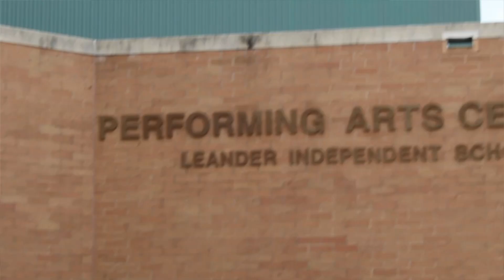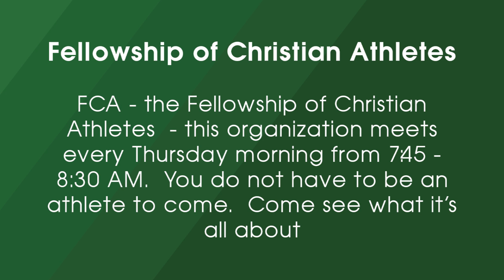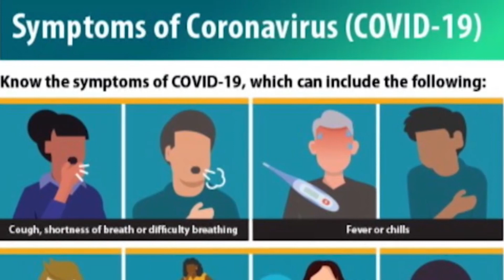The Wolfcast | Sept. 16, 2021